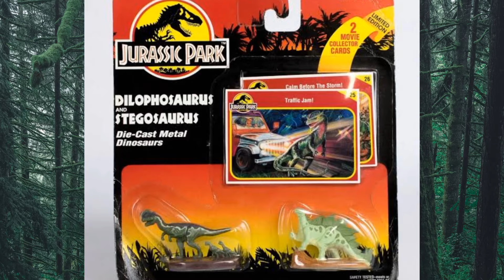TODOS OS BRINQUEDOS DO STEGOSAURUS DE JURASSIC PARK E JURASSIC WORLD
Olá pessoal! No vídeo de hoje eu vou mostrar para vocês todos os brinquedos de Stegosaurus feitos para Jurassic Park e Jurassic World!